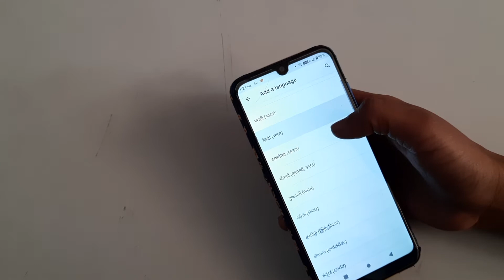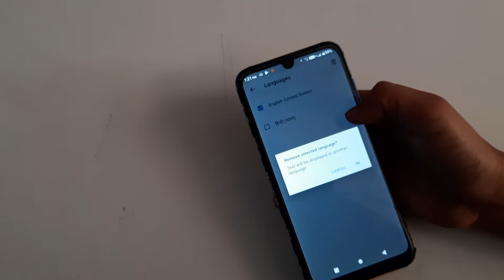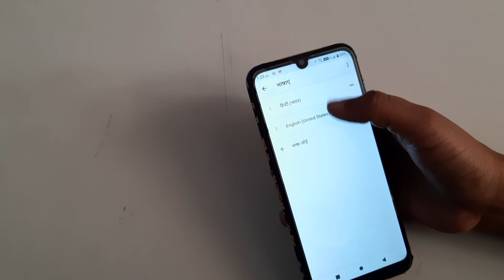How to change language in Gionee Max Pro, language change kaise karen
google language change settings malayalam
how to change language on samsung
how to change google assistant language to english
how to change language in vivo mobile
how to change the language on your iphone
how to change language in google chrome in mobile
how to change language in google chrome in laptop
google chrome language problem
google language change settings tamil
how to change language in keyboard
change language motorola
change language
change language realme
jio sim me language kaise change kare
gionee language setting
gionee language
gio language
mind your language giovanni capello
mind your language giovanni
mind your language giovanni funny moments
mind your language giovanni joke